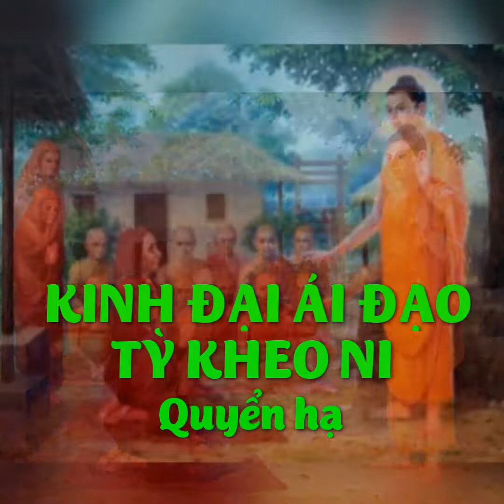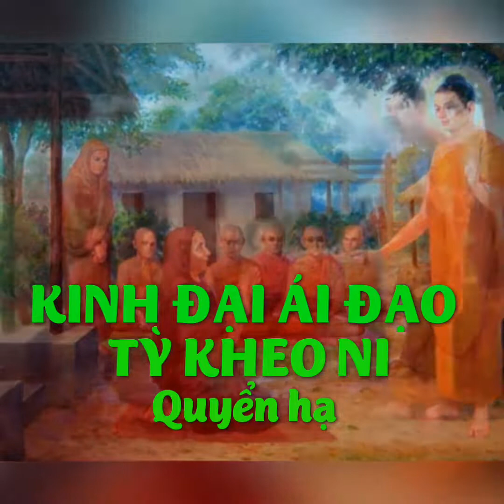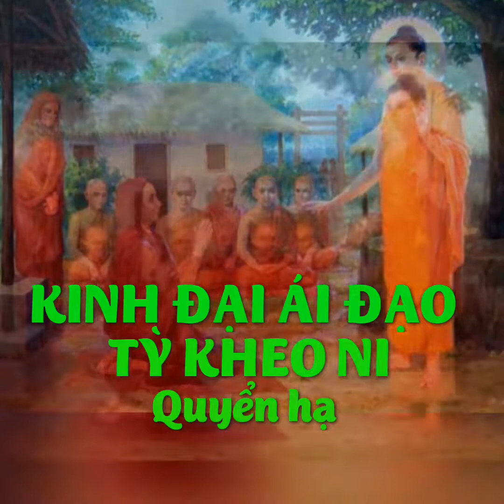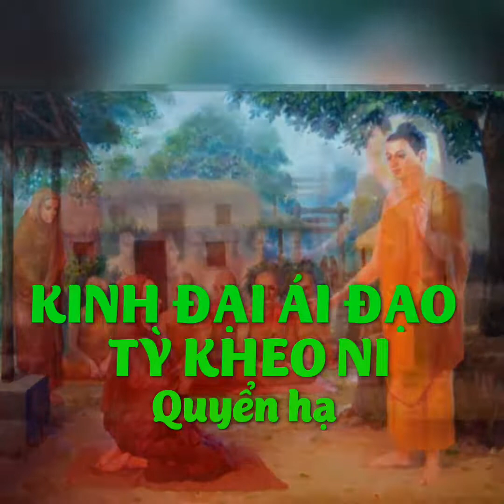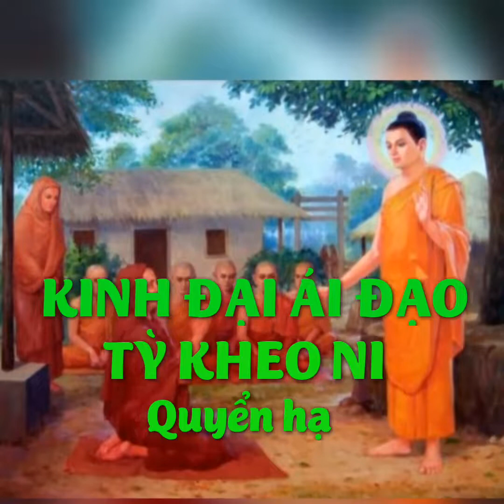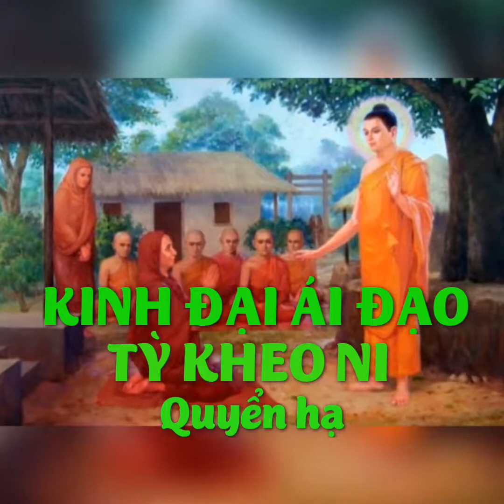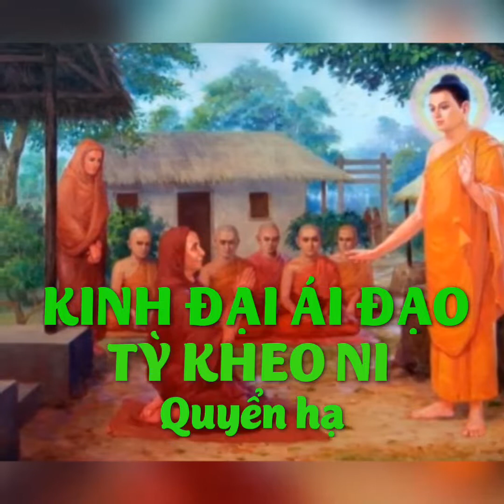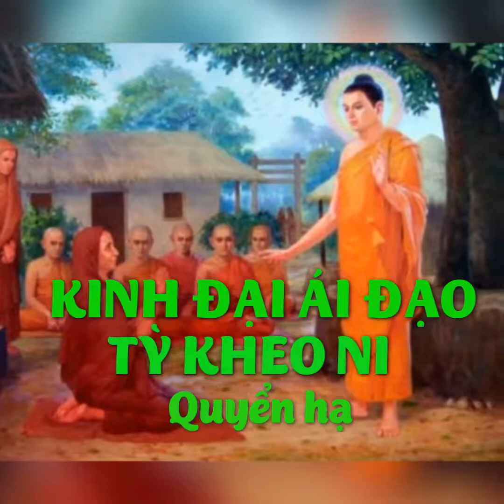KINH ĐẠI ÁI ĐẠO TỲ KHEO NI - Quyển hạ. Dịch giả: Tỳ kheo Minh Như. SC. Thích Nữ Đức Nguyện đọc